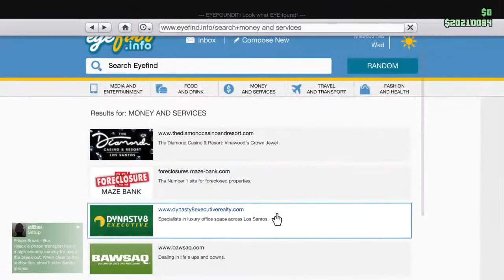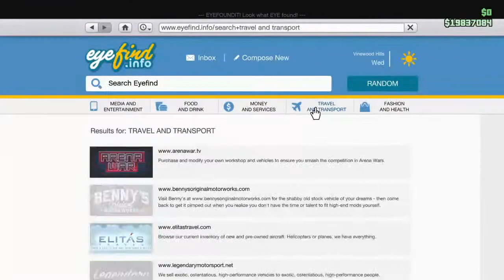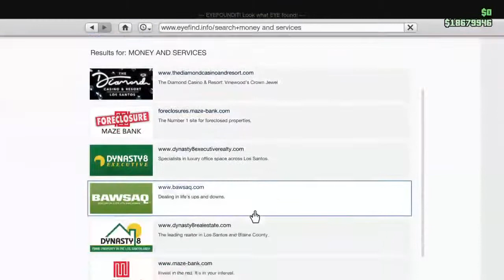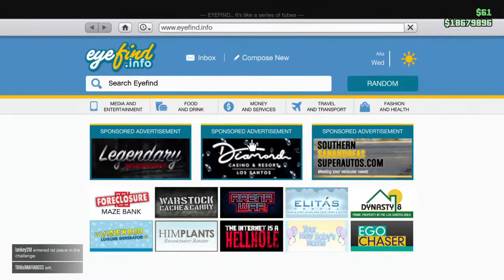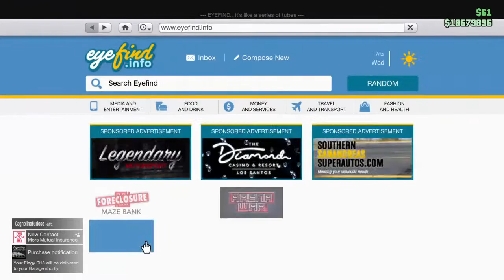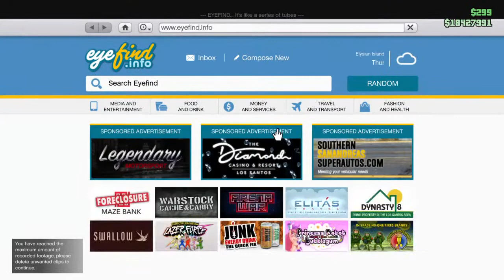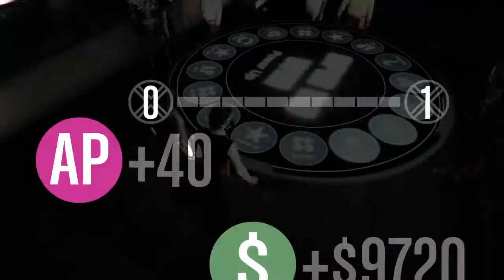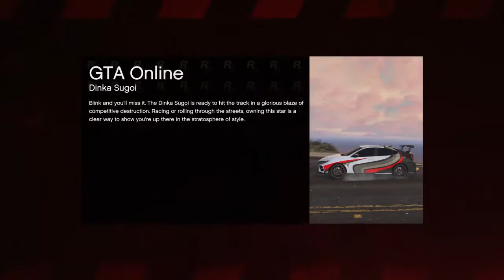GTA 5 Starting new character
Trying to get Level 100 on new character